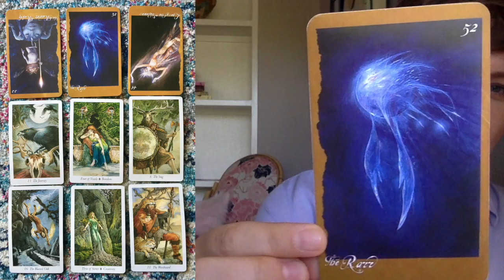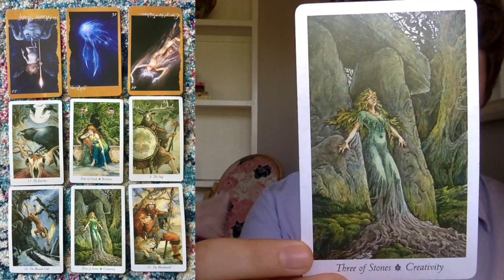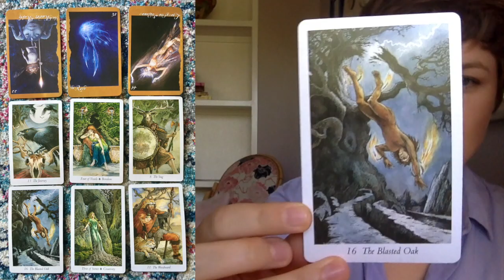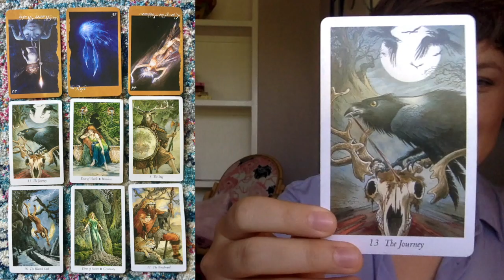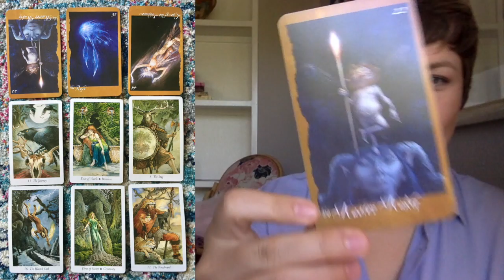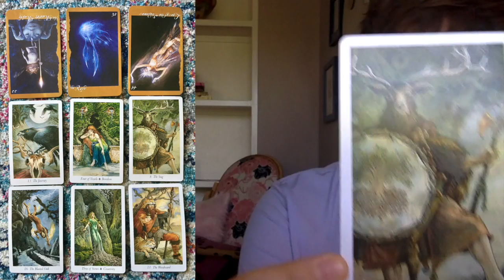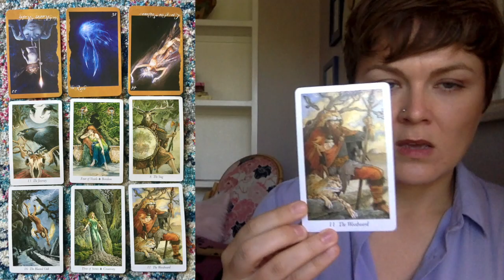Generators — Reimagine, Rebalance, Restructure, Rebuild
If you're new to the channel I do my intuitive readings based on the 5 human design types using tarot, oracle cards, and sometimes runes. These readings are not date-specific and if the message resonates with you, then it is your message at that time.

I try to put out readings every week and create them in this order:
Manifestors
Projectors
Manifesting Generators
Reflectors
Generators

If you don't know your human design type but want to find out go

And one of my favorite resources for learning more about human design is Jenna Zoe

Tools Used:
The Faery Oracle Deck

The Wildwood Tarot